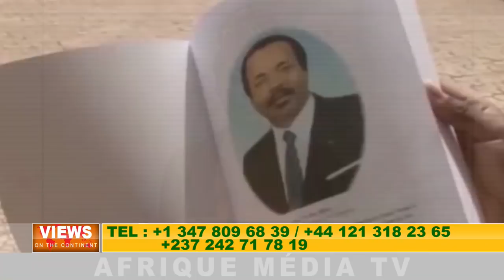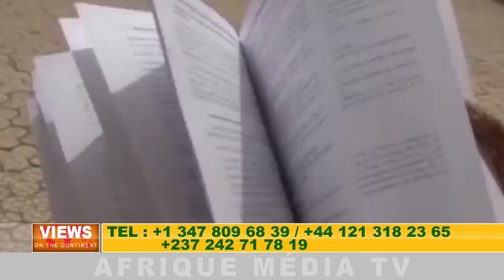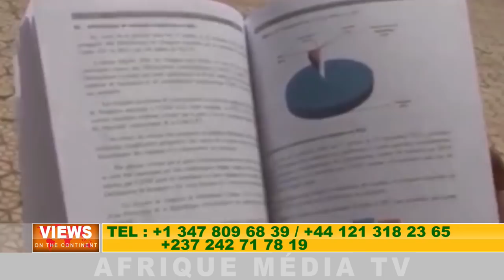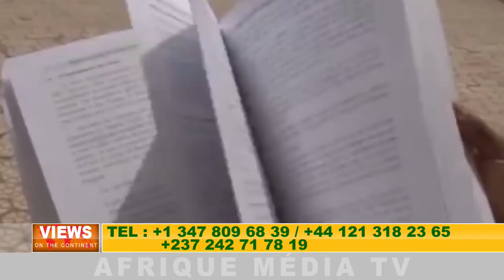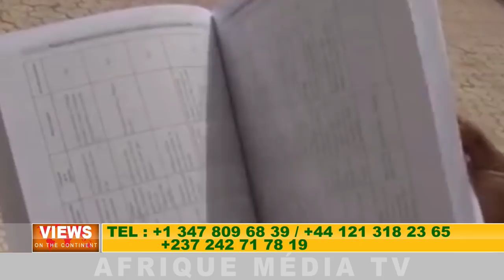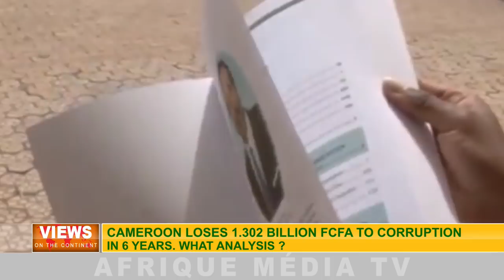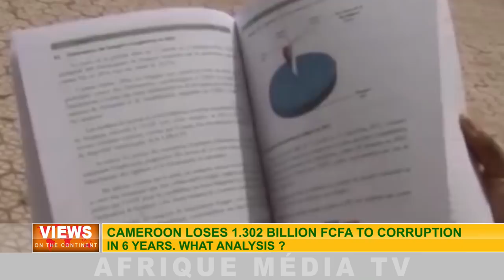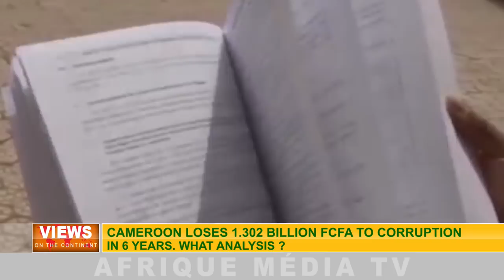VIEWS ON THE CONTINENT CAMEROON LOSES DU 28 12 2017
1. ZIMBABWE : EX - ARMY BOSS MOVES FROM COUP PLOTTER TO VP. WHAT ANANLYSIS?
2. CAMEROON LOSES 1.302 BILLION FCFA TO CORRUPTION IN 6 YEARS. WHAT ANALYSIS ?